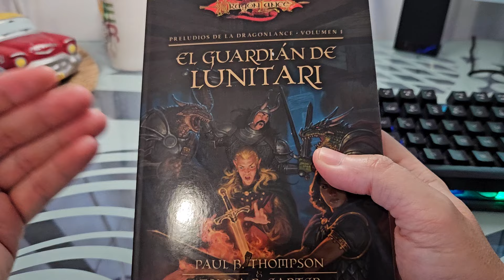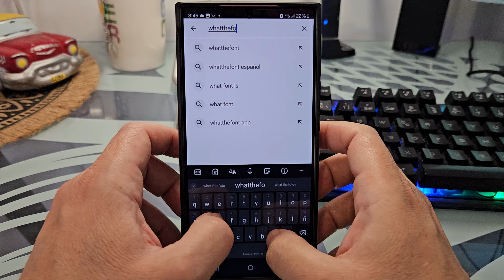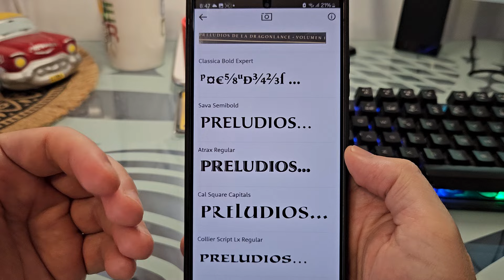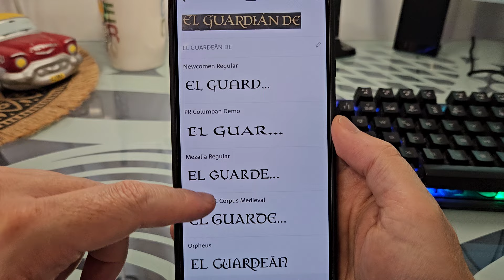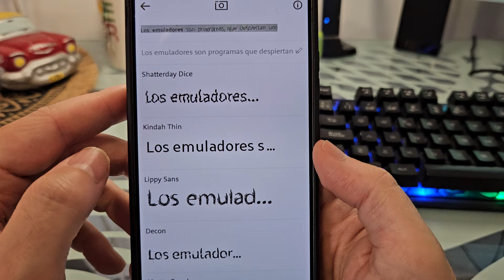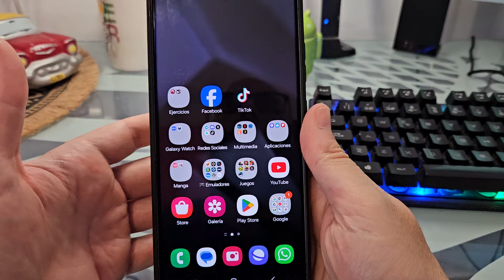🆎🤔 Como SABER el TIPO de LETRA de una FUENTE 2025❗❕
¿Te gustaría PERSONALIZAR tu SAMSUNG❓, ¿sabías que puedes CAMBIAR el TIPO de LETRA❓. En ESTE ☝ VÍDEO te enseñaré como cambiar la fuente de letras en Samsung Galaxy fácil y rápido:
00:00 👉 Introducción
00:59 👉 Como instalar WhatTheFont
01:44 👉 Como saber el nombre del tipo de letra de una foto
03:27 👉 Como saber el nombre de una fuente de una foto de la galería

Vídeos Relacionados 📹

Tutoriales ⚙️

Multimedia 📹